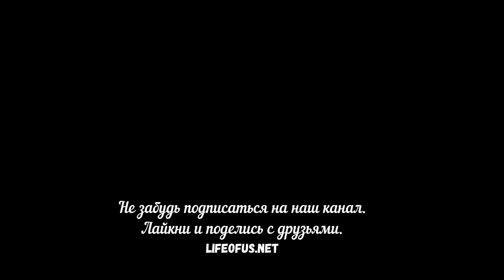Видео-мастерская семейных отношений - утренняя зарядка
Семейная Творческая Студия Волковых - ШКОЛА ЖИЗНИ. Показываем и рассказываем о  жизни в большой семье.